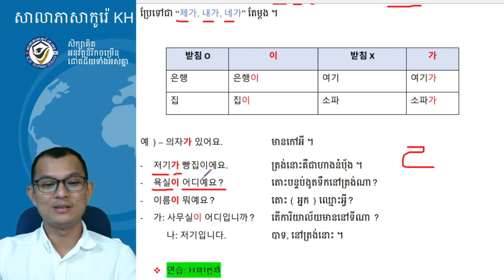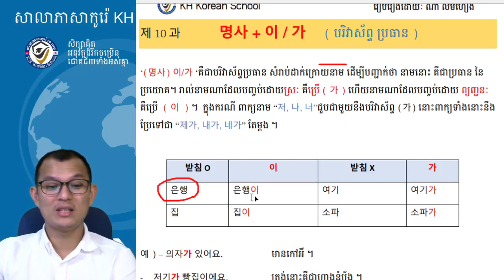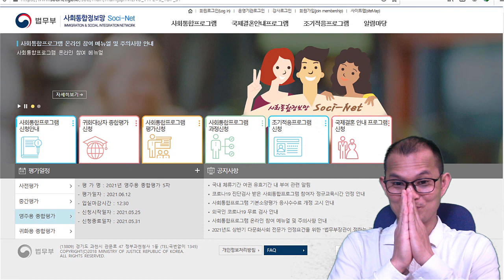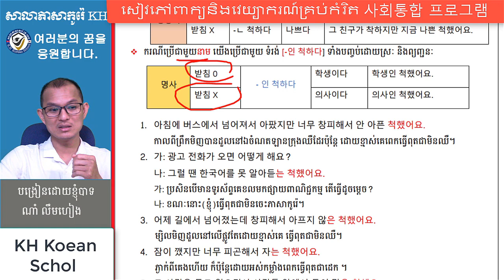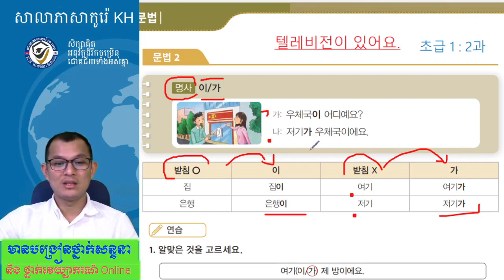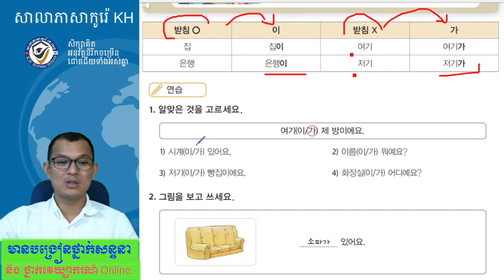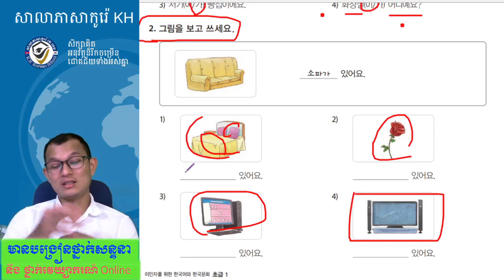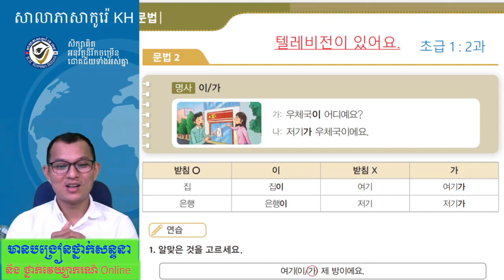សិក្សាភាសាកូរ៉េ ថ្នាក់វេយ្យាករណ៍ភាសាកូរ៉េ 한국어 문법 초급 1(2과-2) : 이/가 (បរិវាស័ព្ទប្រធាន)